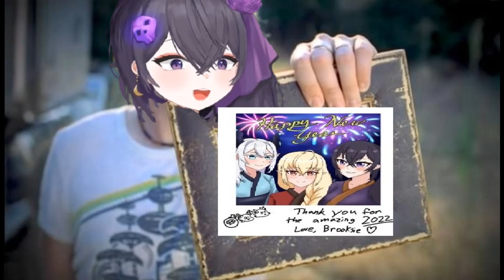[VReverie Clips] Ophelia Midnight Receives A Beautiful Photograph From Her Mods!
It's a pretty awesome photograph, still can't believe it got better!